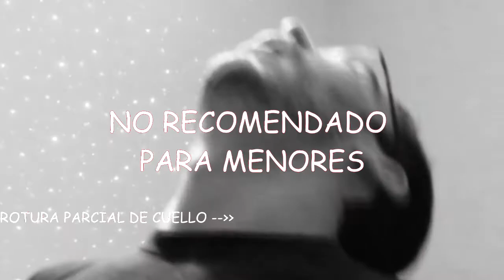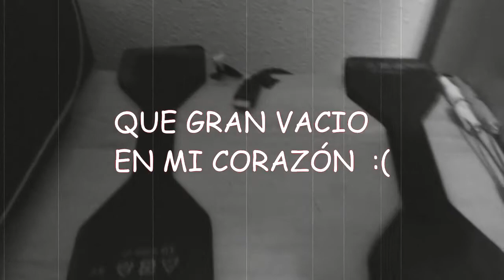VLOG XBOX ONE, PROBLEMAS Y SORTEO SORPRESA...!!!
Gondemor en Facebook
En Twitter: @gondemor